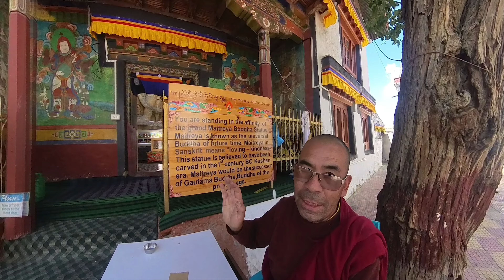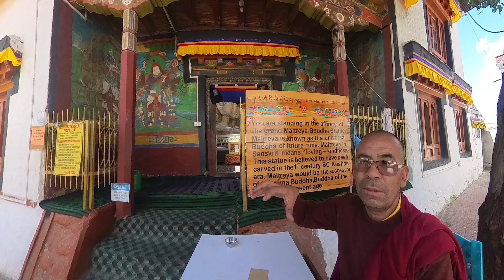800 Years Old Rock-cut cliff-face statue of Maitreya Buddha, Mulbekh ladakh buddha II Ambika Rider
Welcome to Ambika Rider
800 Years Old Rock-cut cliff-face statue of Maitreya Buddha, Mulbekh ladakh buddha II Ambika Rider
Join me on an incredible journey to Mulbekh, Ladakh, where we uncover the ancient rock-cut statue of Maitreya Buddha, carved into the cliff face over 800 years ago. This stunning monument stands as a testament to the rich cultural heritage and artistry of the region, blending spirituality with history. As we explore this majestic site, I’ll share insights into its significance, the intricate carvings, and the legends surrounding this revered figure of Maitreya, the Buddha of the future.

Whether you're a history buff, a spiritual seeker, or simply an adventurer at heart, this journey into the heart of Ladakh will leave you in awe of India's hidden gems.